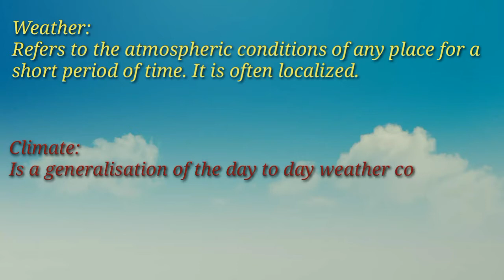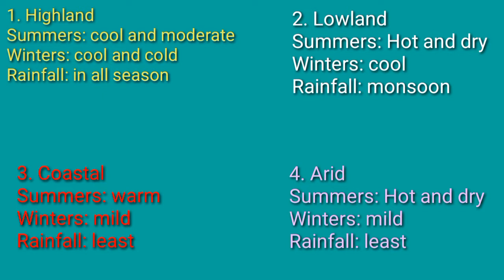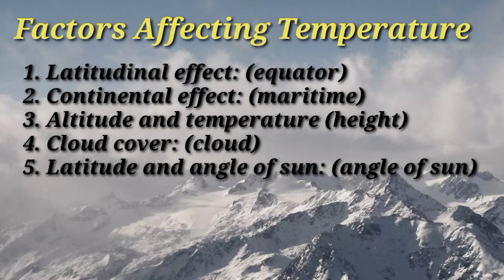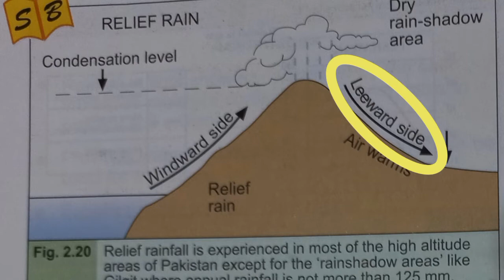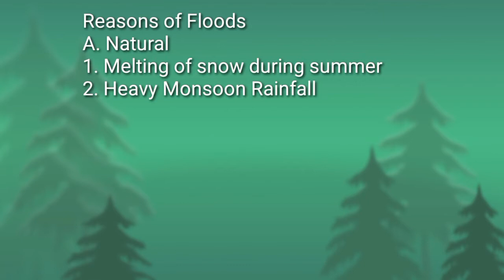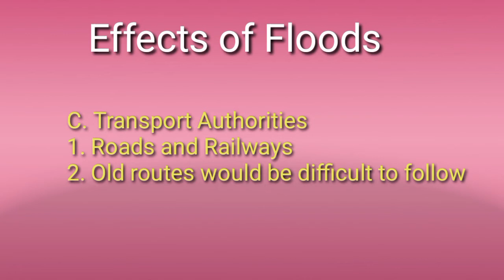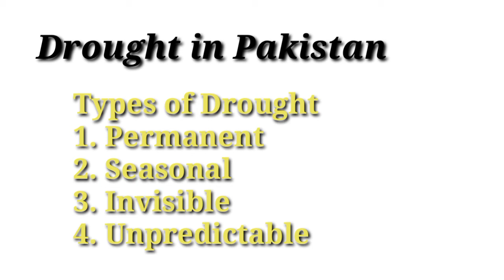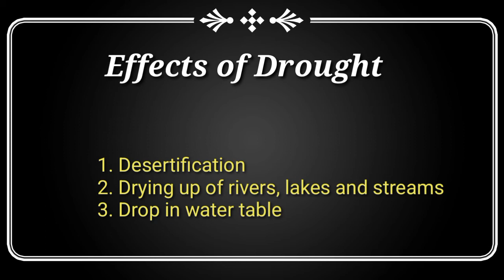Climate of Pakistan | Unit 2 Geography | O level Pak Studies | WS Studio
Climate of Pakistan Unit 2

O level Pakistan Studies

Climatic Zones
Sources of Rainfall
Factors that affect temperature
Types of Storms
River Floods
Drought